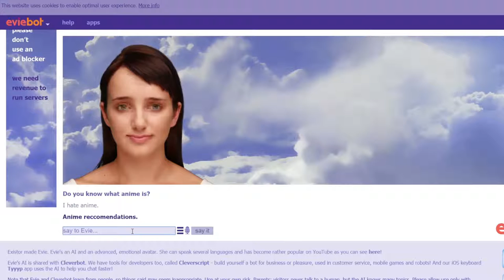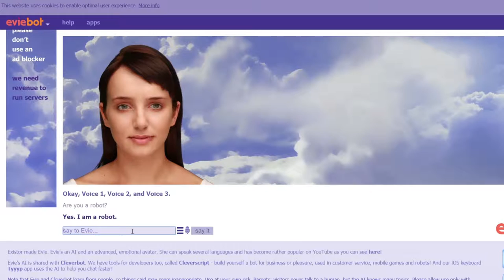Evie Bot Shenanigans | MLG Evie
Just talking to Evie here in my garage.